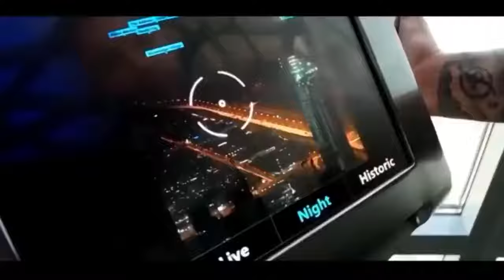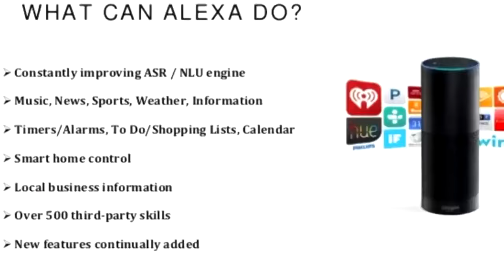Technical Romeo! आपके use में आने वाली ये technology आपको बर्बाद कर सकती है । Warning Don't Use This